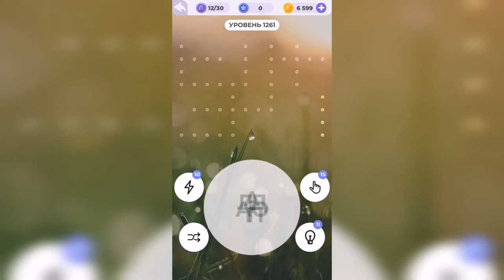Линия слова / Тихий пруд / Уровень 1261